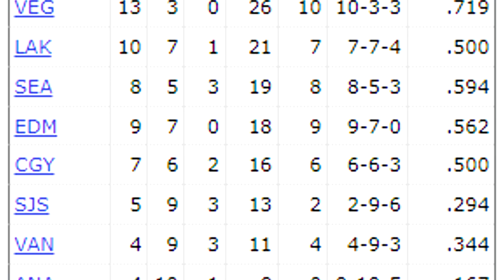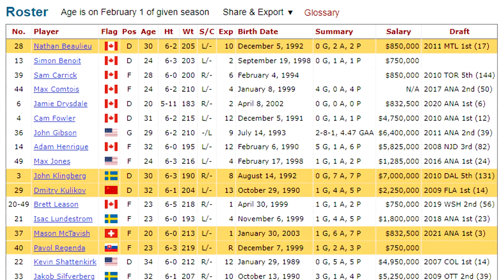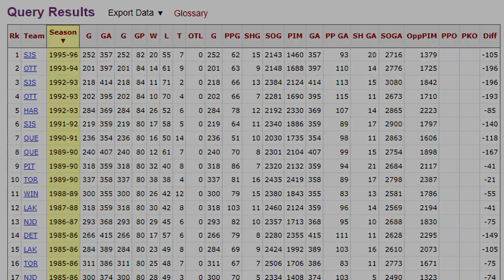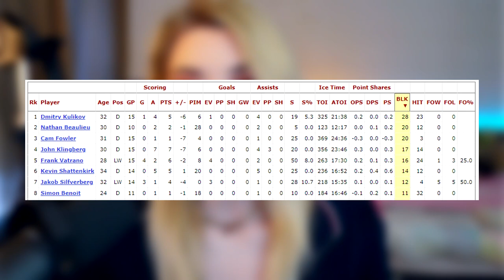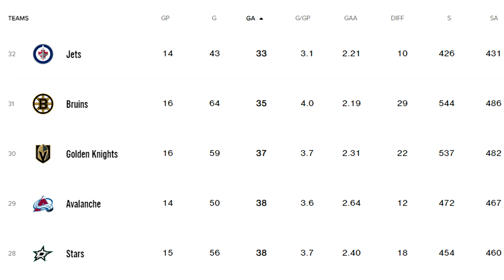The Anaheim Ducks may be doomed this season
In the midst of a franchise rebuild and sitting atop a pile of new players, the Ducks are currently on step one of crafting their future. But if this season's performance thus far is anything to go by, that future will unlikely feature a playoffs run in 2023.